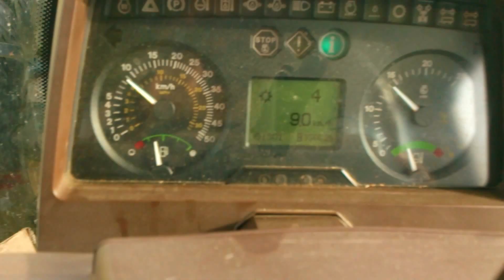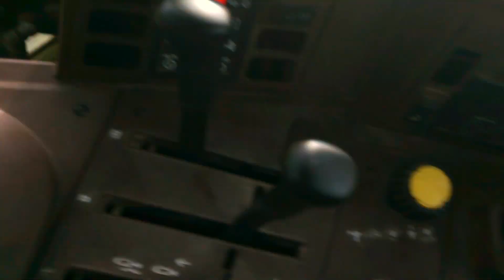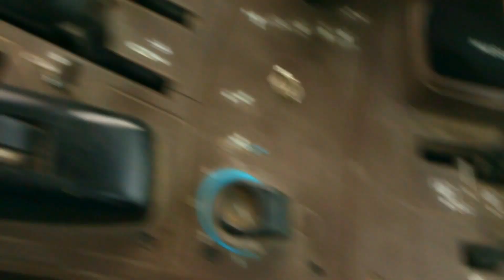John Deere 6620 [Sound] [Uncut] [HD]